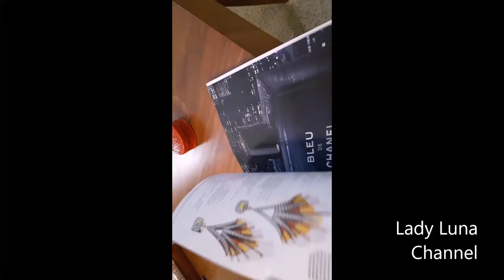Sperry Leather Women's Boat Shoes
I'm reading a paper and magazines wearing my Sperry boat leather shoes and walking around my house.